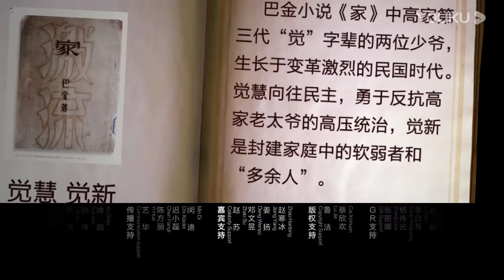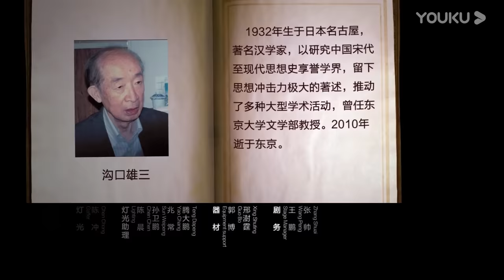【圆桌派 第三季】亲戚：过年需要亲戚吗？ | 窦文涛/马家辉/梁文道/许子东 | 优酷纪实 YOUKU DOCUMENTARY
【圆桌派 第三季】《圆桌派》是一档下饭的聊天文化类节目，由著名媒体人、文化名嘴窦文涛携手优酷“看理想”倾力打造。不设剧本，即兴聊天，平等视角，智慧分享。一期一个引发思考的话题设置，交流价值观点、碰撞思想火花，跨界、跨代，更加年轻，更加多元。言值就是生产力！
★嘉宾：蒋雯丽 / 马家辉 / 马未都 / 蒋方舟 / 陈鲁豫 / 梁文道 / 李玫瑾 / 汪海林 / 陈志武 / 王珮瑜 / 王蒙 / 许子东 / 马伯庸